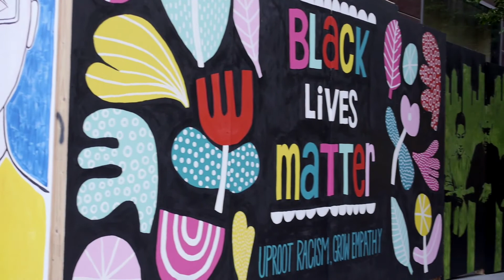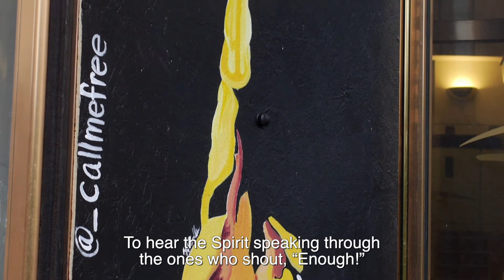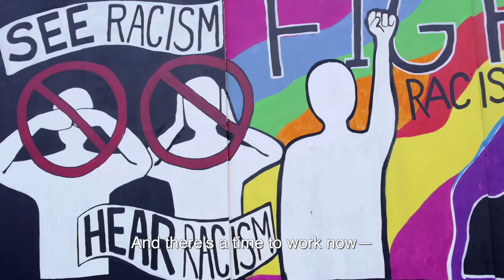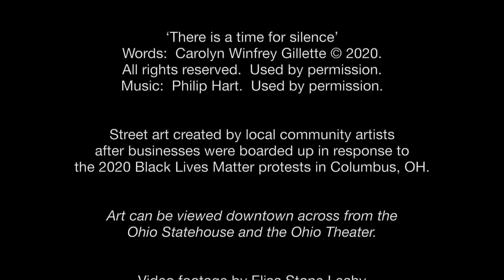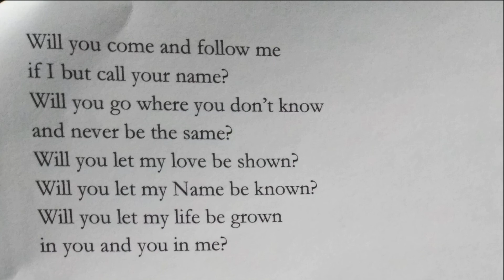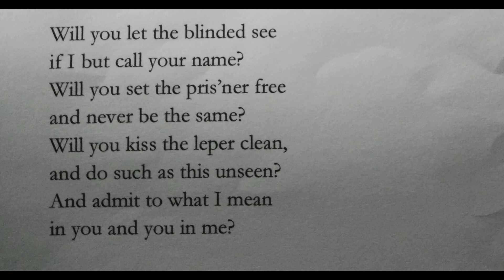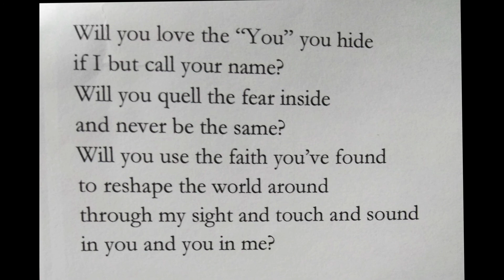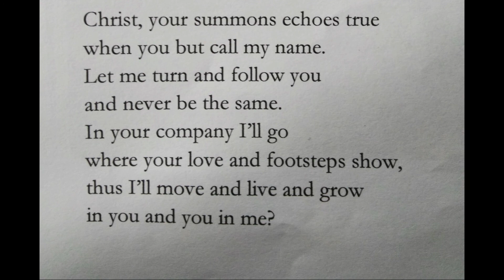Saint Edmunds Episcopal Church S1E13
Sunday Service for June 21, 2020